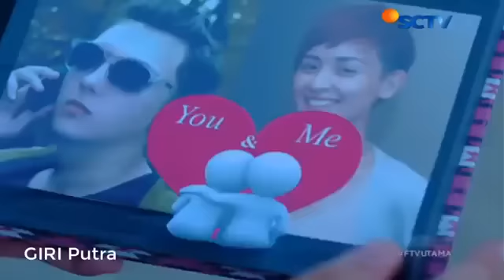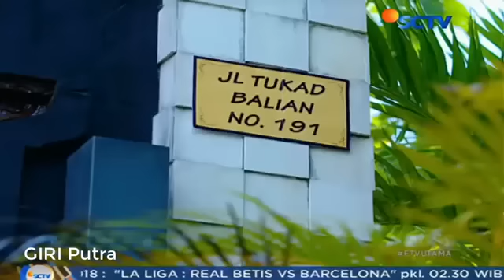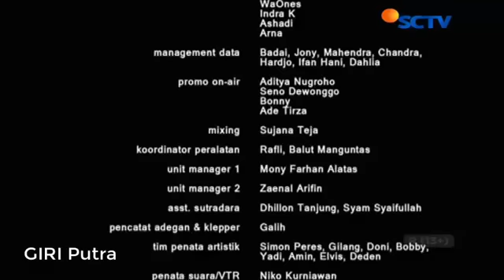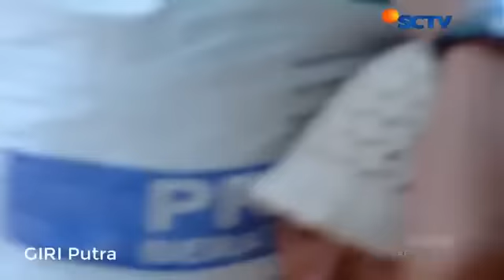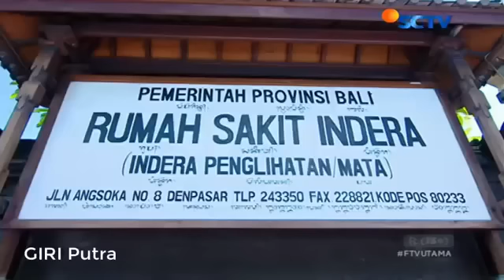Cinta Karena Nyasar Ftv Terbaru Vino G Bastian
FTV YOUTUBE 2017 - VICKY NITINEGORO & JESSICA ISKANDAR | CINTA PURA PURA NYASAR.